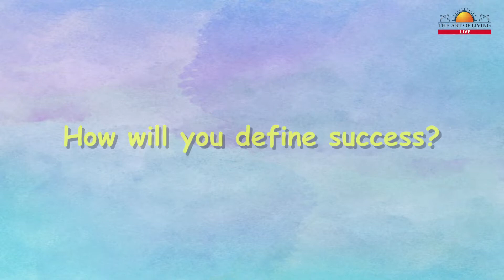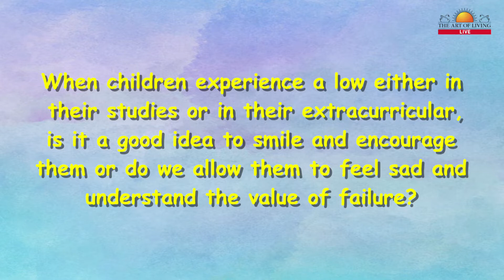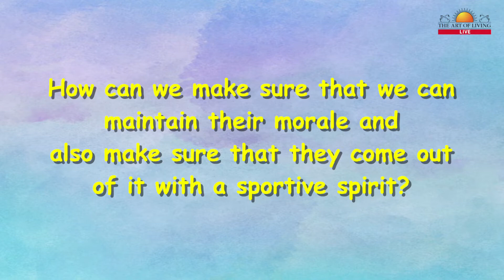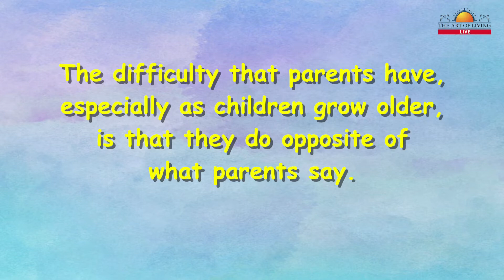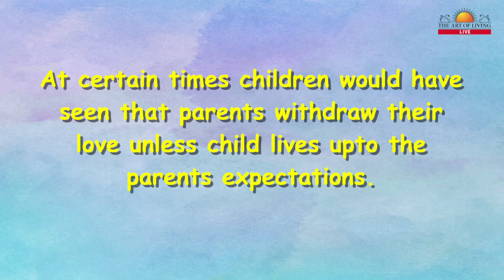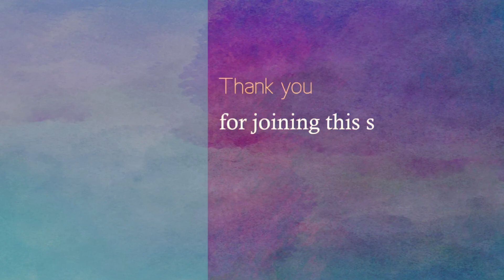How to teach your child to deal with success and failure.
Interview with Ms. Mala Sundareshan, Director Children and Teens programs The Art of Living and NCA Certified Coach Player, Team India Women's cricket, Ekalavya Awardee.

Share about how to teach your child to deal with success and failure.